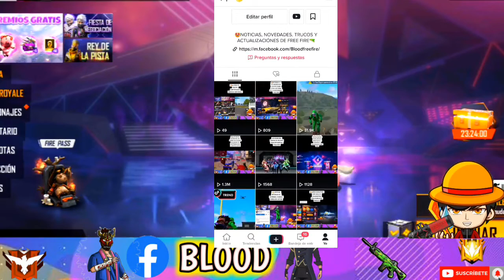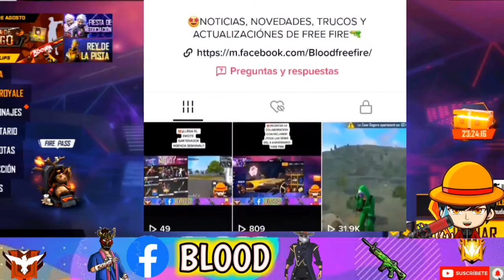🤩¡¡TODOS, TODOS LOS NUEVOS EMOTES Y GESTOS QUE LLEGARAN!! YA SOMOS 30K DE SEGUIDORES/BLOODFF